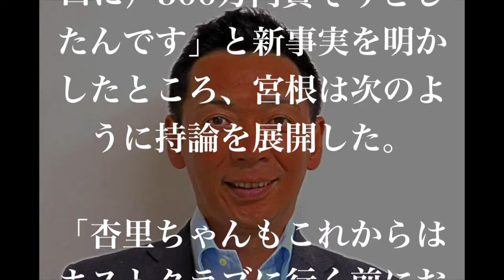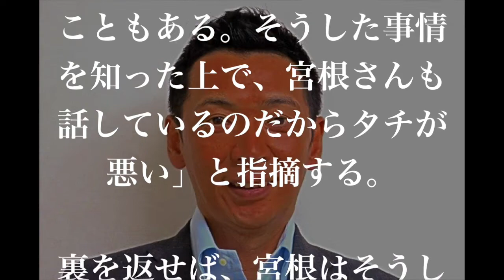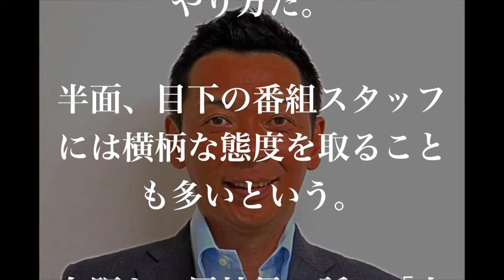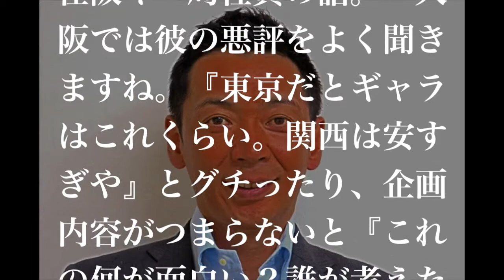宮根誠司 スタッフも呆れる天狗状態ｗｗｗ「勘違い発言」で炎上ｗｗ【 芸能情報 】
【関連動画】

【衝撃】羽鳥慎一アナが宮根誠司の腹黒さを暴露！信じられない発言！【Go Ship】